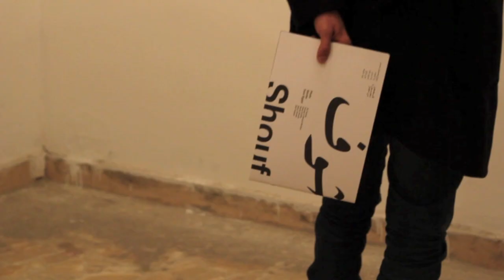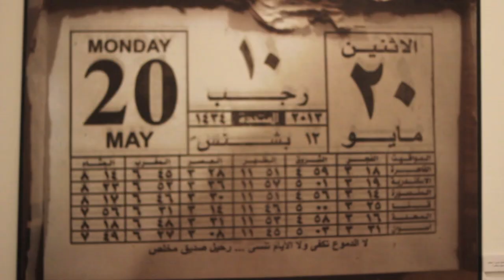معرض «شوف»: قصص مصورة من مصر | تلفزيون الاشتراكي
معرض «شوف» في أتيليه القاهرة، يضم قصص مصورة بعدسة جورج وصمويل محسن، رندا شعث، زياد حسن، صبري خالد، علي هزاع، هبة خليفة، يهدفون لقصص مصورة ترصد وتوثق بعمق أحوال المواطنين والمتغيرات التي تحدث في مجتمعنا. بعيدا عن الصورة الخبرية المفردة في حدث جارٍ، بعيداً عن الإعلام التقليدي الذي لا يدعو للتفكير وينمط البشر وأحوالهم، بعيدا عن القوالب التي تؤكد الأفكار السائدة المتداولة.. تهدف تعاونية «شوف» إلى ذاكرة بصرية موازية ومغايرة.

تصوير وإعداد: جيهان إبراهيم